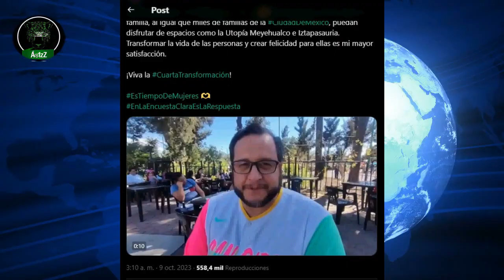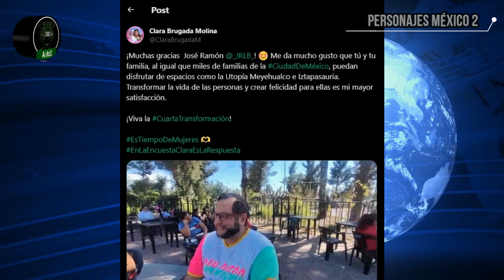Reaparece el Bodoque del Bienestar apoyando a Clara Brugada